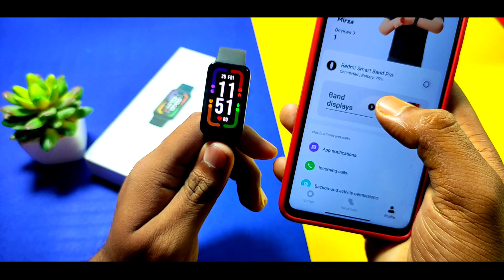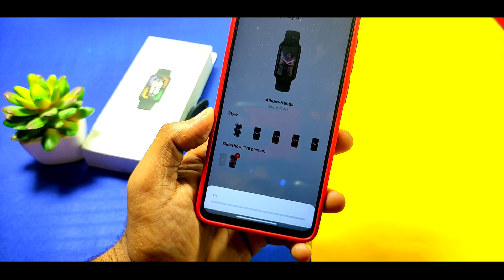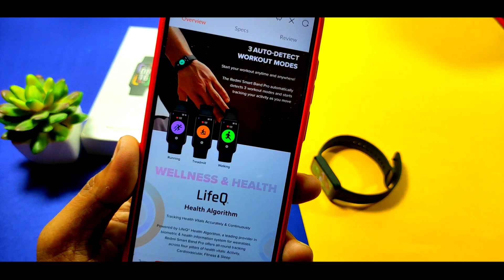Best Hidden Features Tips and tricks of Redmi Smart Band Pro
Hey guys is video mein Maine redmi smart band Pro ke kuchh hidden features or tips and tricks ke bare mein bataya hai tu video ko pura jarur dekheyega aur aapko inme se kaun sa features pasand aaya niche comment mein btyega..